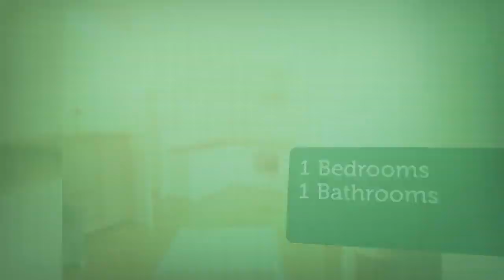Apartment to rent in Darmstadt, Frankfurt am Main, €750 / monthly